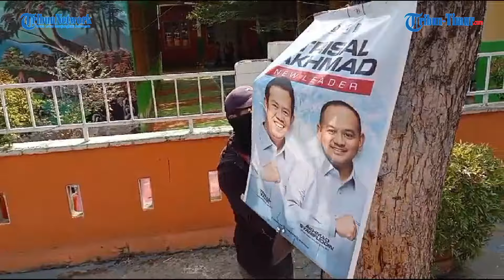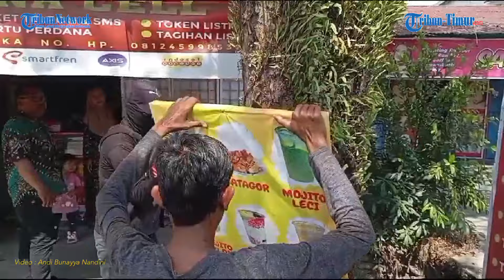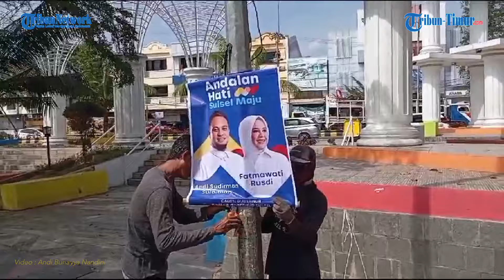DLH Palopo Tindak APK Tak Berizin, Ratusan Spanduk Ditertibkan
TRIBUN-TIMUR.COM - Dinas Lingkungan Hidup kembali tertibkan sejumlah alat peraga kampanye (APK) yang terpasang di lampu jalan dan terpaku di pohon, Kamis (19/9/2024).

Penertiban tersebut merupakan tindak lanjut dari surat edaran PJ Wali Kota Palopo tentang larangan memasang baliho, spanduk, poster, reklame pada taman serta memaku pohon pelindung dalam wilayah Kota Palopo.

"Hari ini merupakan hari ketiga kami menertibkan spanduk dan banner yang terpaku di pohon serta terpasang di tiang lampu jalan," kata Kabid Pertamanan dan Pemakaman DLH Palopo, Miswar.

Pada hari ketiga penertiban ini, pihak DLH yang berkolaborasi dengan Satpol PP menertibkan banner dan spanduk yang terpaku di pohon serta pada tiang lampu jalan di sejumlah jalan.

Jalan yang menjadi fokus DLH pada penertiban hari ketiga ini adalah Jalan Pongsimpin, Jalan Ahmad Razak, Jalan Opu to Sappaile, Jalan Ahmad Kasim serta Jalan Andi Kambo.

Alat peraga kampanye milik pasangan bakal calon wali kota Palopo serta pasangan bakal calon gubernur Sulawesi Selatan mendominasi spanduk dan banner yang ditertibkan.

"APK bakal calon mendominasi kami tertibkan hari ini. Kami menertibkan 127 banner Trisal - Akhmad, 101 banner FKJ - Nur dan 21 banner Andalan Hati. Ada beberapa juga spanduk pasangan bakal calon yang kami tertibkan hari ini," jelasnya.

Terkhusus APK yang ditertibkan, pihak DLH sebelumnya telah menyurati tim pasangan bakal calon untuk mencabut banner dan spanduk yang melanggar tersebut.

Namun, pihak pasangan bakal calon tidak menindak lanjuti surat dari Dinas Lingkungan Hidup Palopo sehingga dilakukan penertiban.

Alat peraga kampanye yang telah ditertibkan tersebut dapat diambil oleh tim pasangan bakal calon dengan menghubungi DLH Palopo.

Miswar berharap pihak pasangan bakal calon tidak memasang kembali banner di pohon, taman dan tiang lampu jalan setelah penertiban tersebut. (*)

Reporter : Andi Bunayya Nandini
Editor : Sanovra J. R